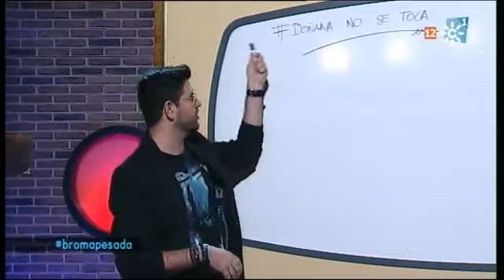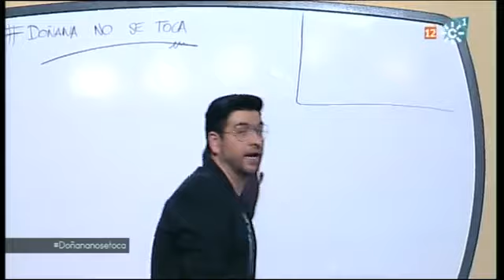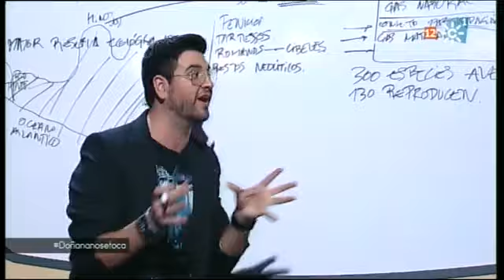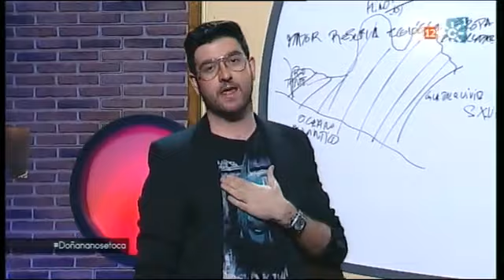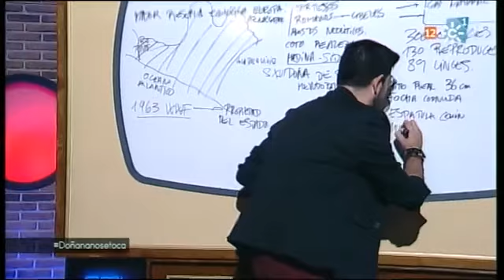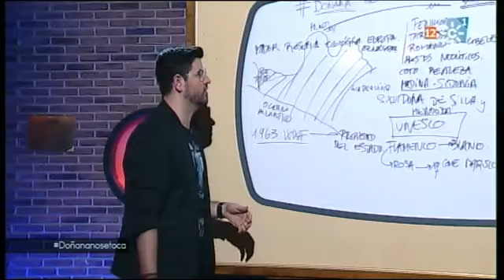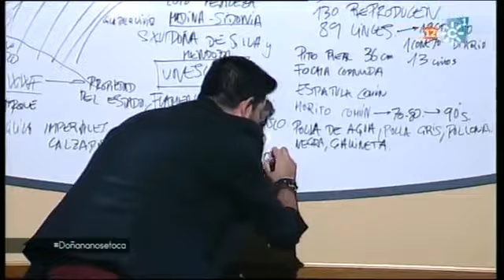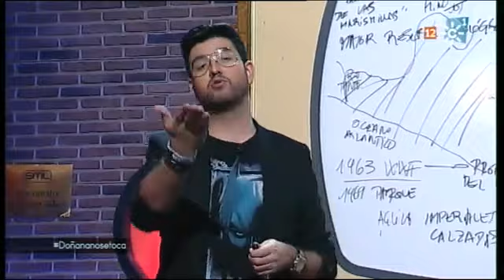La semana más larga 01-02-2013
Invitado, "El Koala"